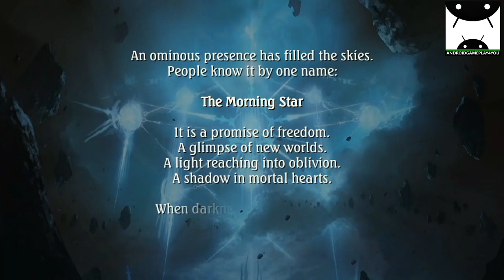Shadowverse Android GamePlay Trailer (By Cygames, Inc.)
• SUMMON THE POWER of 400+ cards, each lavishly illustrated with anime-style fantasy art.
• STRATEGIZE AND STRIKE with evolution and other innovative mechanics.
• DISPLAY YOUR MASTERY of arcane arts like Shadowcraft and Dragoncraft in ranked and unranked battles.
• JOURNEY FORTH through seven fully voiced stories, each with its own astonishing twists. A strange new world awaits!
The countless combinations will keep you on the edge of your seat!